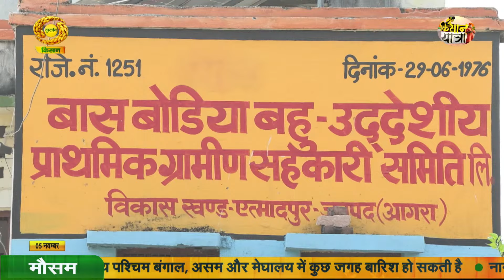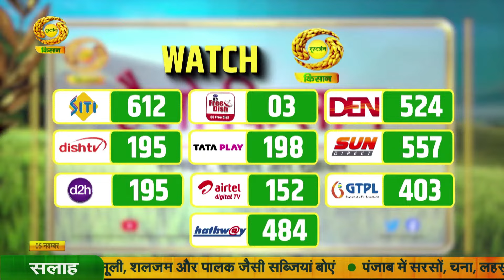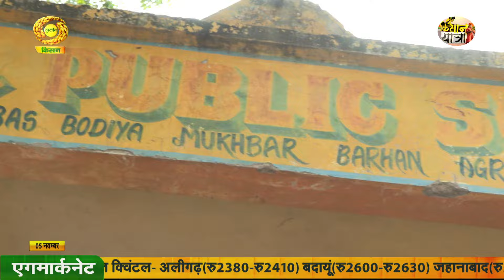Kisan Yatra | किसान यात्रा- ताजनगरी से किसान यात्रा में किसानों से बात | DD Kisan |November 05, 2024